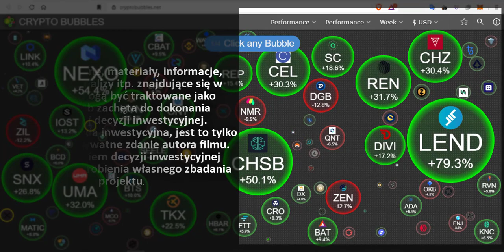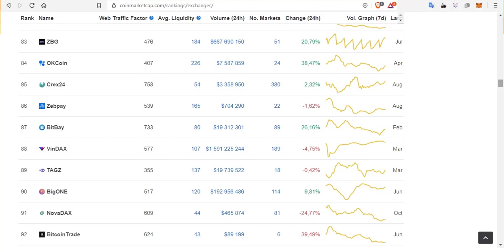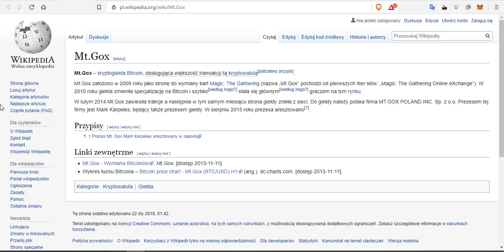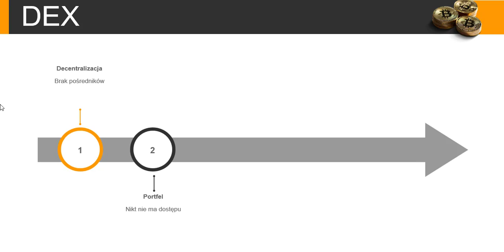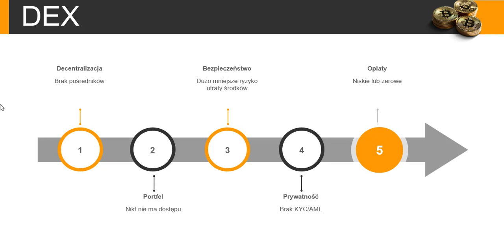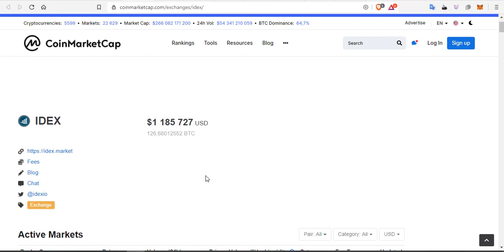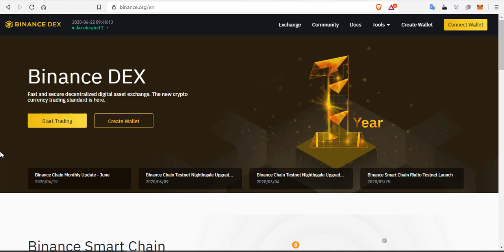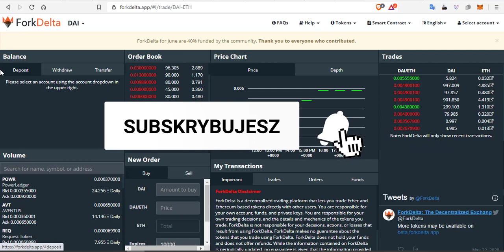DEX vs CEX - KTÓRA GIEŁDA LEPSZA. GIEŁDA SCENTRALIZOWANA I ZDECENTRALIZOWANA.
W tym odcinku pokaże wam wady i zalety giełd scentralizowanych oraz zdecentralizowanych.